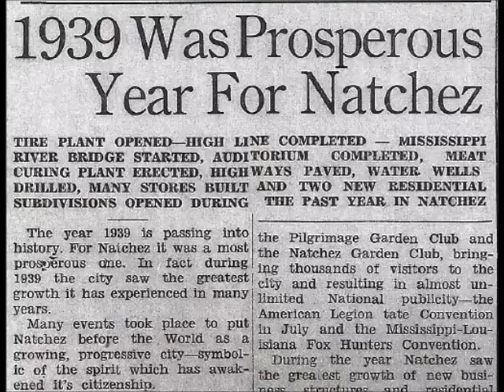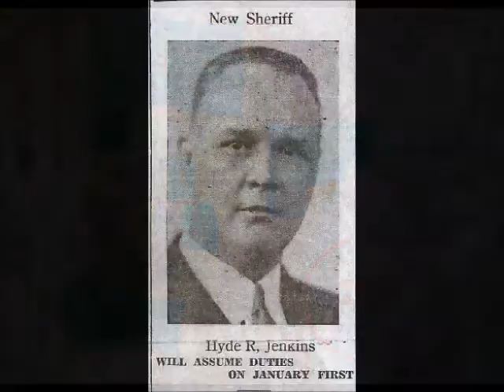Dec 27 A Most Prosperous Year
Stella Carby presents today's Natchez History Minute about 1939 which the Natchez Democrat described in a year-end review as a most prosperous year. The paper noted the opening of the Armstrong Tire Plant, the soon-to-be-completed river bridge, the dedication of the city auditorium and the construction of several hundred new homes and two subdivisions. The Democrat went on to report that Hyde R. Jenkins would be sworn in as the new sheriff at the end of the month.